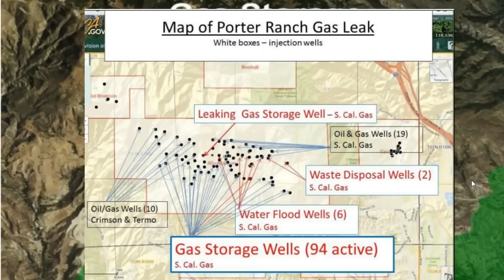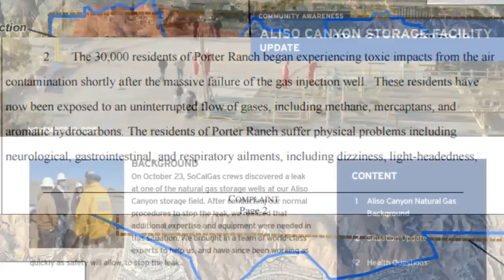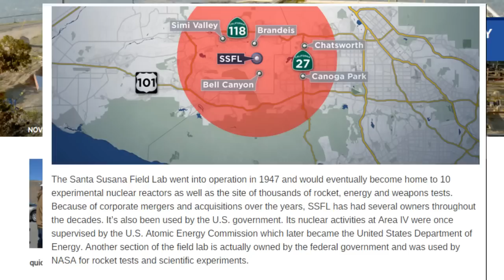L A Methane Leak They may have “lost control of entire gas field”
california methane  leaking out of control